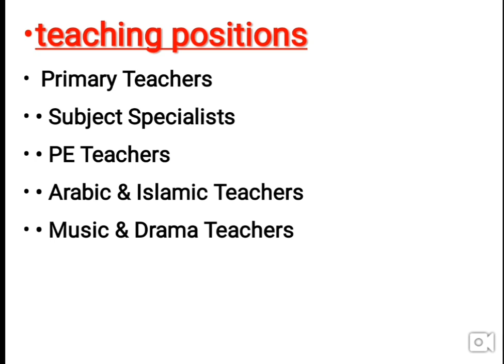Amity School Jobs In Dubai Apply Fast Salary 5000AED |Hindi Urdu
Premium British Curriculum School
Please send your CV, including a recent photograph, to